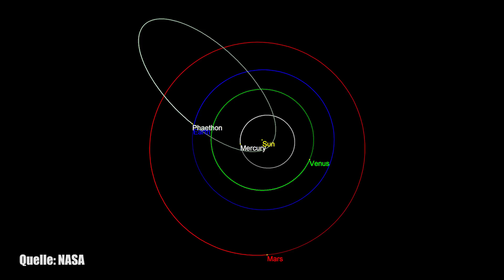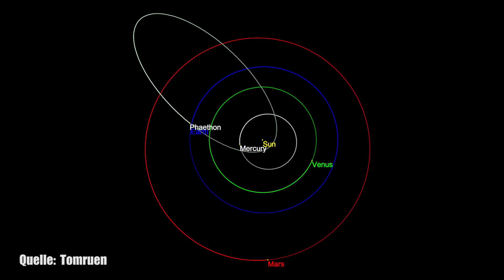Asteroid kommt Erde nah - Clixoom Science & Fiction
Der Asteroid 3200 Phaeton ist schon seit 30 Jahren bekannt, doch trotzdem stellt er Astronomie-Teams noch immer vor riesige Rätsel.

Quelle:

Clixoom Science & Fiction: Das sind spannende News aus der Wissenschaft über revolutionäre Forschungsergebnisse, spannende Studien und spektakuläre Eindeckungen.